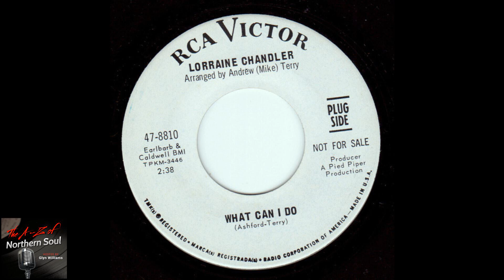Lorraine Chandler - What Can I Do - 1966 - Northern Soul A-Z Archive